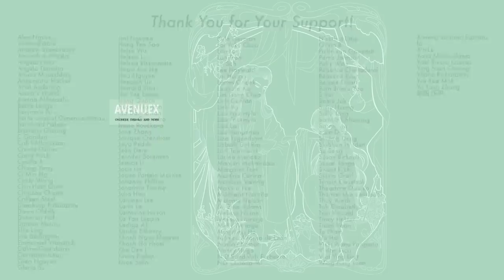A Binge-worthy Period Drama That Is Still Relevant Today~ Under the Microscope [CC}